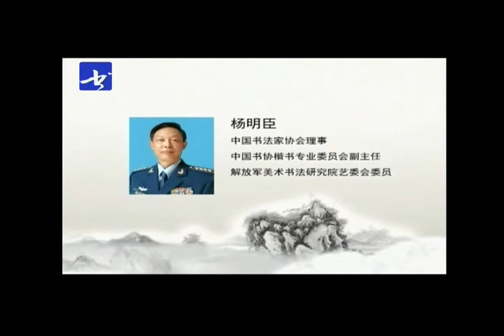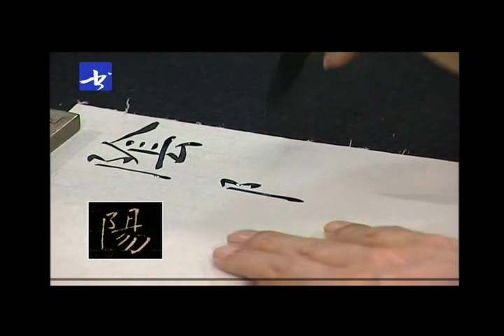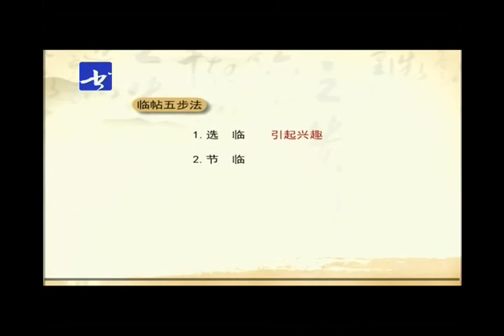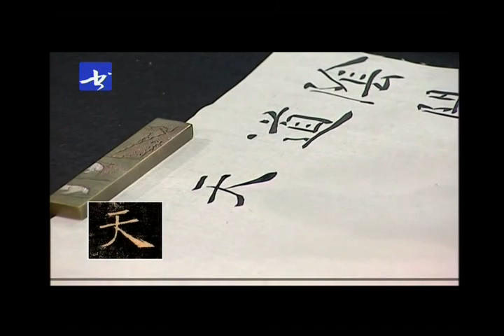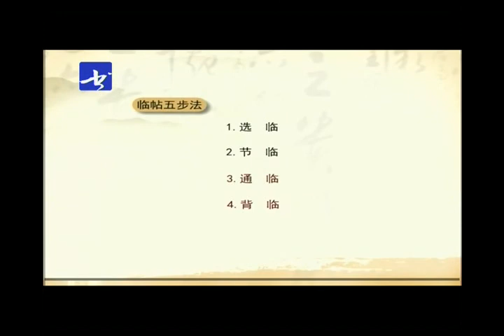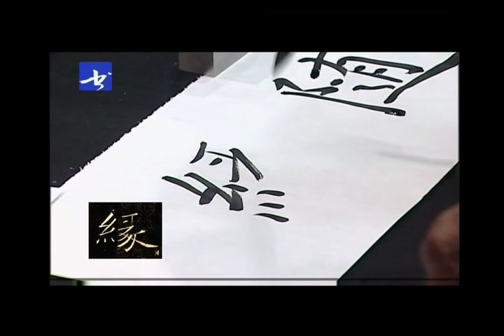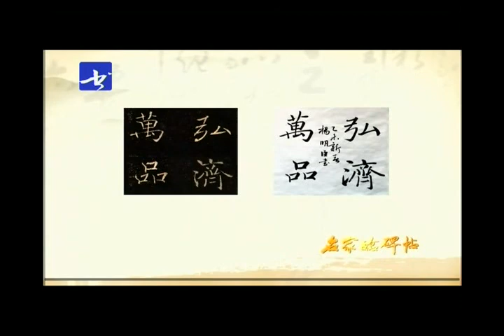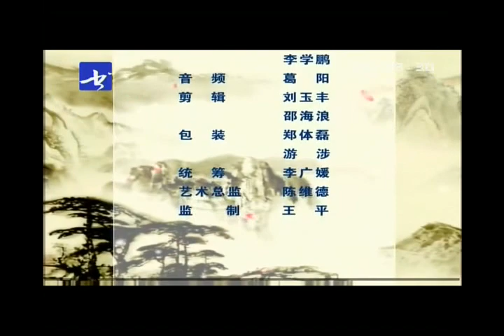中國書法 Chinese Calligraphy - 杨明臣之褚遂良《雁塔圣教序》临帖方法 10